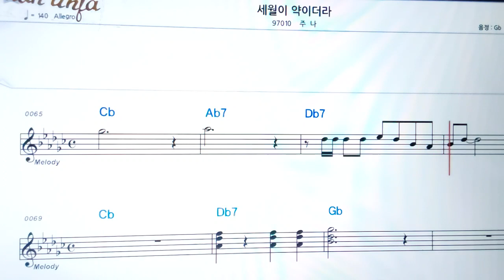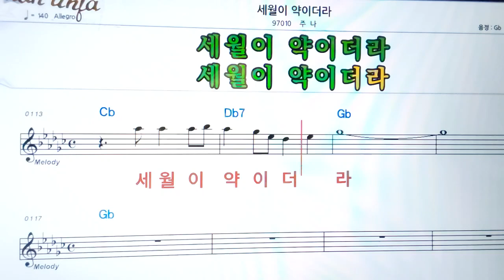세월이 약이더라/주나👍악보, 노래,기타 코드,가사,Karaoke*가라오케 반주